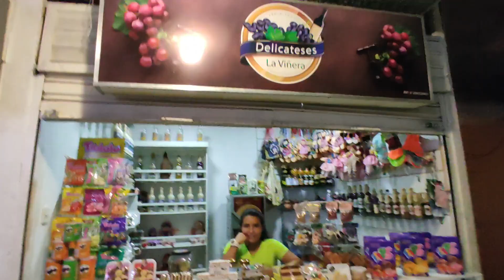Viajar de Mérida a Margarita en avión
Como se encuentra el Aeropuerto Juan Pablo Pérez Alfonzo de el Vigia. Un viaje con Rama Grisolia con destino a Margarita - Venezuela.